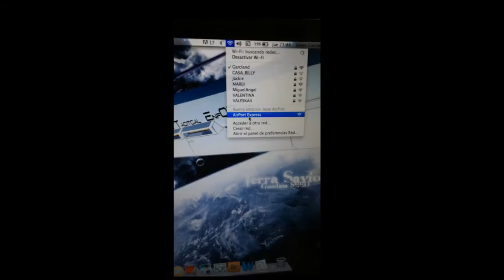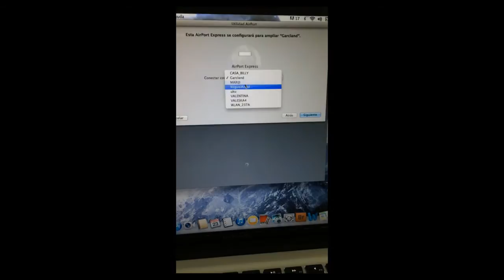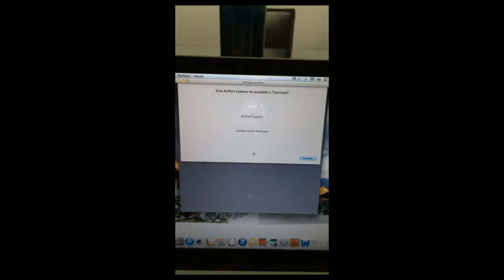Unboxing Apple Airport Express Router analisis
UNBOXING Y CONFIGURACION DE AIRPORT EXPRESS